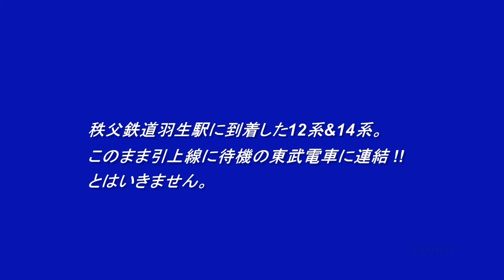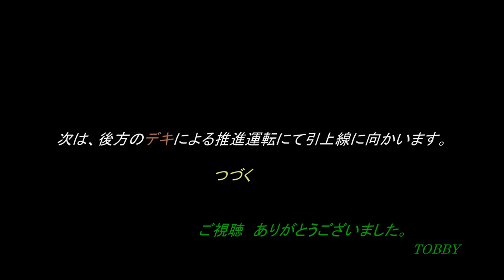【東武電車と連結の前に・・・】 譲渡車両牽引のデキ507を解放し、機回し線へ!! 20161003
すでに引上線では、東武8000系81106Fが待機。このまま連結といきたいところですが、秩父鉄道の機関車が挟まれてしまいます。そのため、ここまで牽引してきた機関車を解放し、機回し線へ。そして、後方のデキによって、推進運転が始まります。プッシュプルの形態での羽生駅到着シーンは、こちら